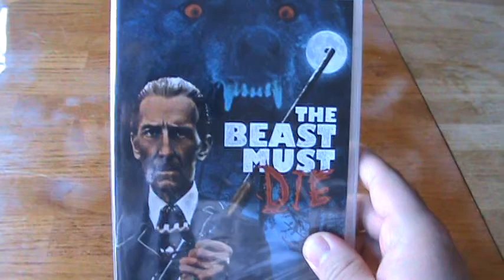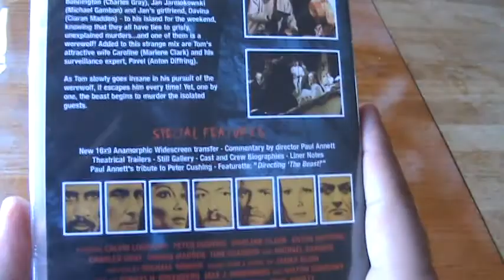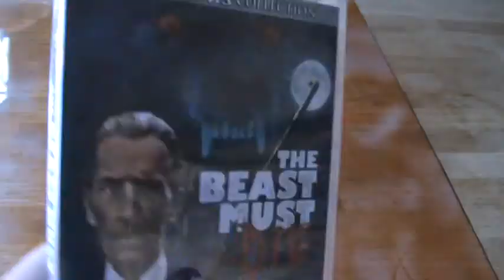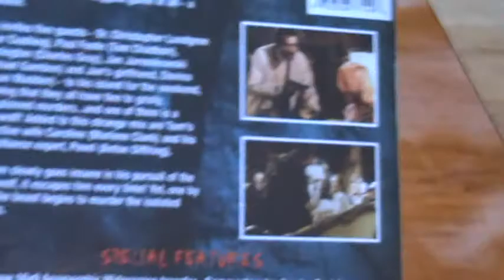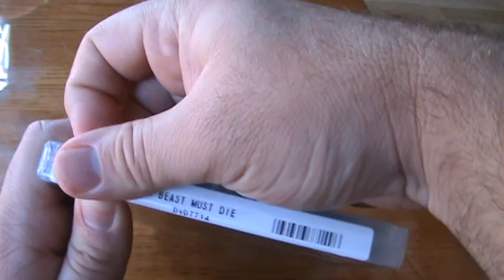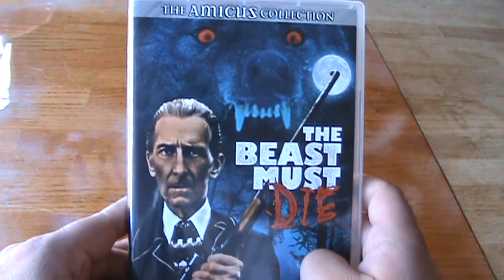The Beast Must Die DVD Unboxing